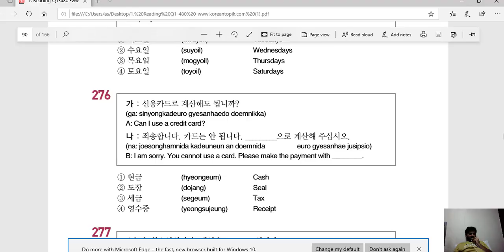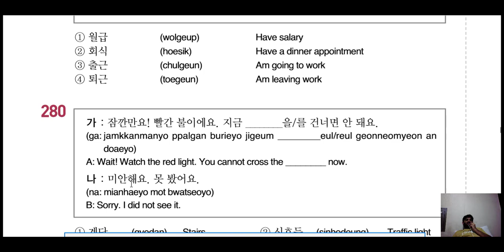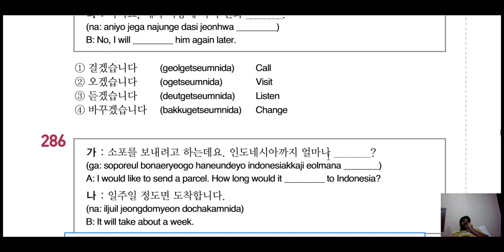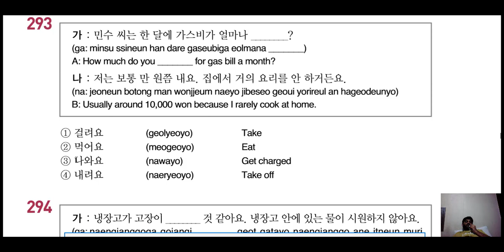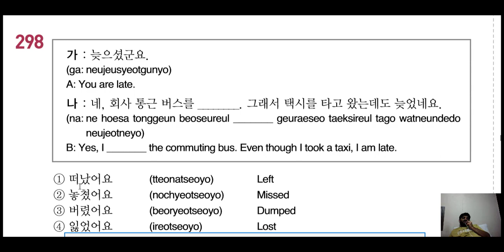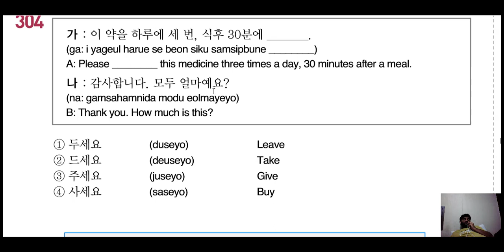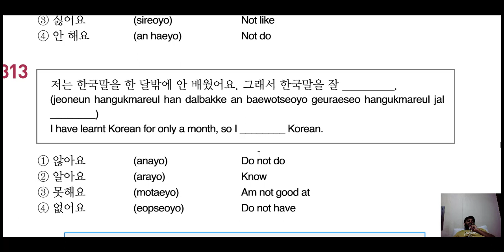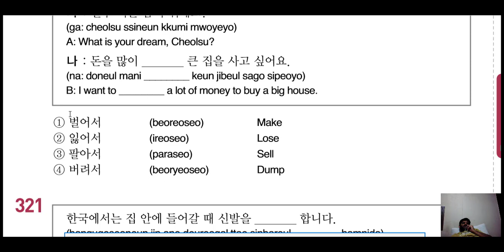FILL IN THE BLANKS 76 TO 120